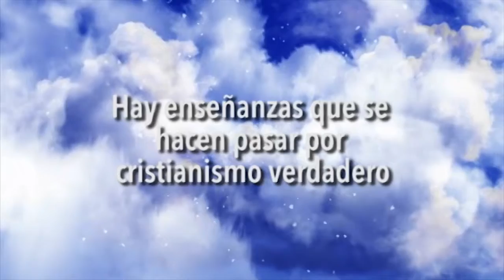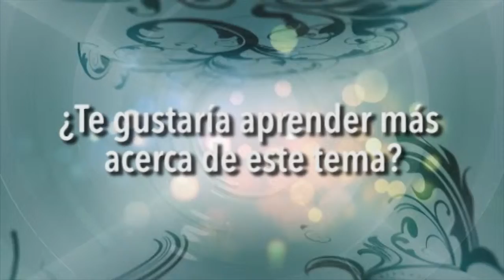Colección Temática Liberalismo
El Liberalismo está cada vez más arraigado en nuestras iglesias, y como toda enfermedad provocada por un virus, su salida será dolorosa pero necesaria. Conoce los síntomas, tu iglesia puede estar infectada.

Hay enseñanzas que se hacen pasar por cristianismo verdadero, pero las mismas luego se tergiversan con doctrinas liberales.
¿PUEDES NOTAR LA DIFERENCIA?
CLIR ofrece su colección temática acerca del liberalismo, un material importante que defiende la doctrina de las Sagradas Escrituras.

AntiLiberal Volumen 1: ¡Los Liberales se vuelven "Espirituales"!
AntiLiberal Volumen 2: Religión Pálida vs Religión Definida
AntiLiberal Volumen 3: Cómo matar una Iglesia
AntiLiberal Volumen 4: ¿Cuál es la diferencia entre la compasión y la alcahuetería?
AntiLiberal Volumen 5: El Neo-Liberalismo es un reino parasítico
John Gresham Machen: ¿Qué es la fe?
John Gresham Machen: Cristianismo y Liberalismo

¿Te gustaría aprender más acerca de este tema?